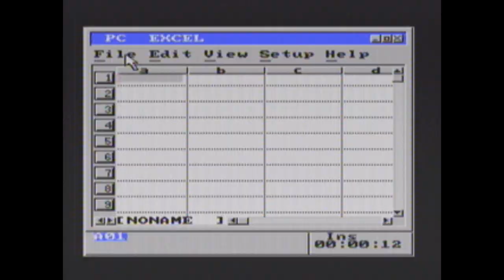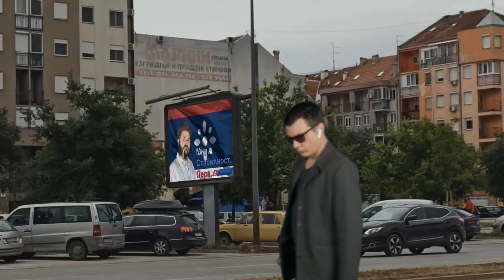Igre iz davnina - Ghouls 'n Ghosts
Pripremite se za igru punu zloduha, duhova,  kostura, lešinara, logorskih vatri koje pljuju kosturske lobanje na vas, Tasmanijskih đavola, džinovskih glisti, svinjoglavih seljaka sa vilama, nindža kornjača, letećih demona, pufnastih lebdećih hrčkova, peščanih totema, mrtvih zmajeva i ostalih monstruma.

00:00 - Gledali ste
01:31 - Uvodna špica
01:55 - Priča deo I
09:40 - Reč-dve o Ghouls 'n Ghosts
13:23 - Staza I
14:34 - Staza II
15:12 - Staza III
15:42 - Staza IV
16:51 - Staza V
18:54 - Dalje nećeš moći
19:28 - Ajmo Jovo, na novo
21:39 - Staza VI
22:12 - Kraj igre
24:21 - Nagrade
25:18 - Priča deo II